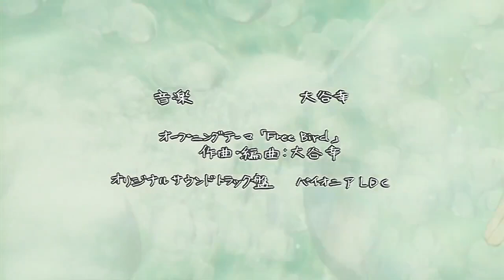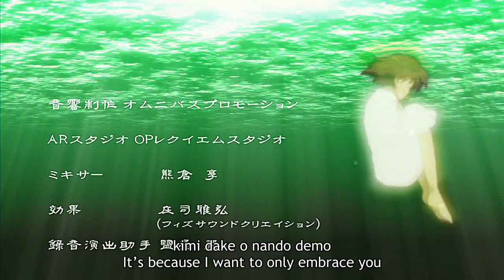Haibane Renmei EP 7 (English Dub)